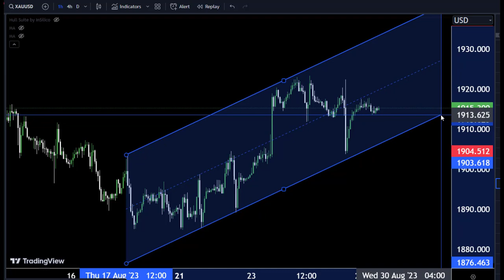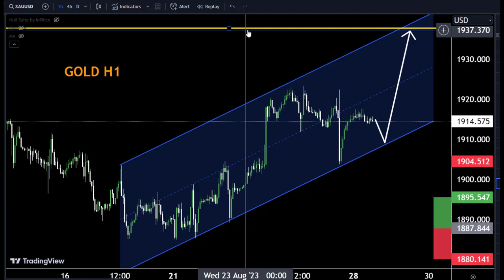GOLD LIVE TODAY Analysis : Sniper Entry Technique | Technical Analysis of today